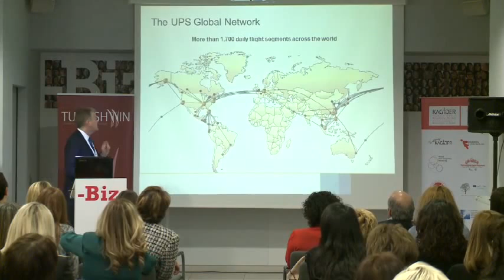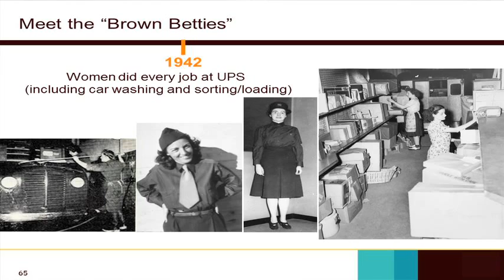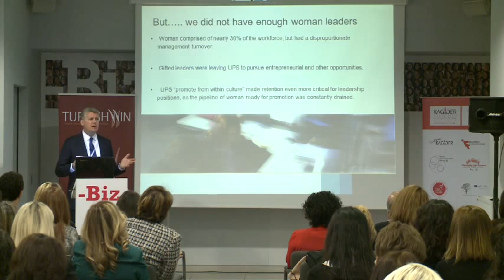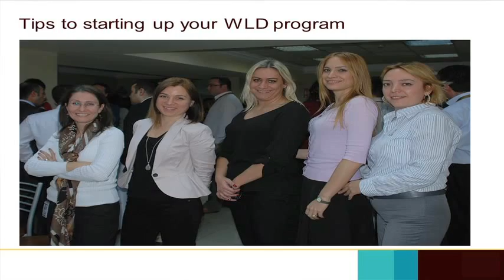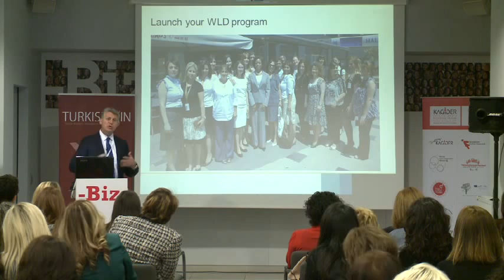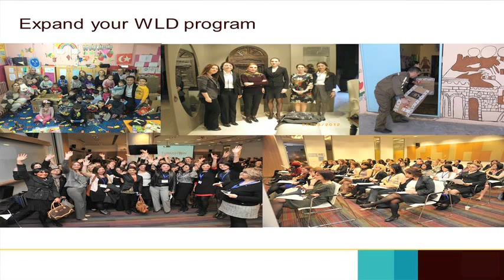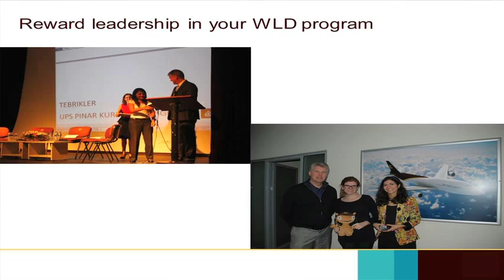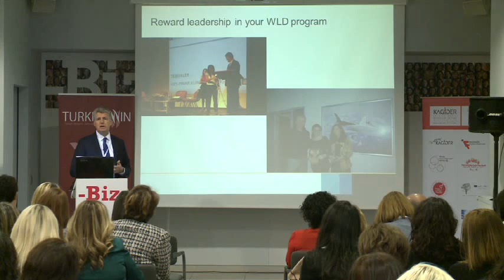Mike Harrell | Empowering and Supporting Women Leaders at UPS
Empowering and Supporting Women Leaders at UPS with Mike Harrell

Mike Harrell learned early on that in order for a company to serve its community, it needed to look like its community. While UPS had already earned accolades with its reputation for gender equality, many knew that more could still be done. Here, Harrell shows just how a company can act to develop and support a future for its female employees.
Mike Harrell is General Manager at UPS France, where he is responsible for operations, strategy, and business development for all UPS small package services in France. Mike has spent 25 of his 27 year logistics career based in the EMEA Region working in some 10 countries, first for Fritz Companies, Inc., then joining UPS through acquisition in 2001.

Throughout most of his career Mike has worked as a General Manager, usually with newly acquired companies integrating them into the new parent company.
|TurkishWIN | Length 16:08| Filmed in Turkey March 2013

About This Video: In this video, TurkishWIN presents another inspiring video with Mike Harrell! Hope you enjoy this video!